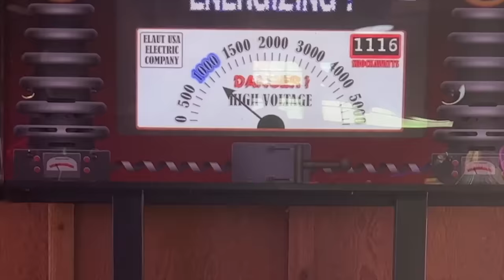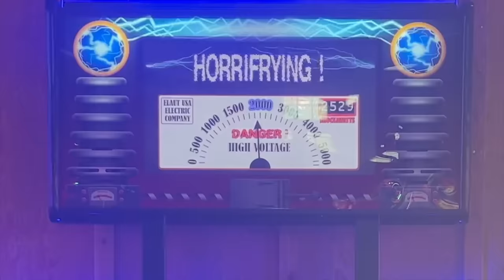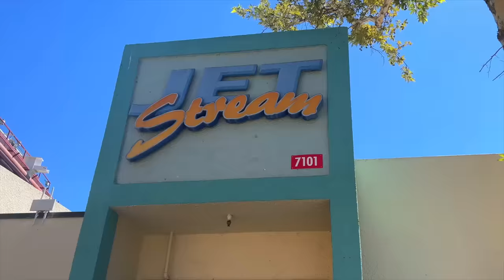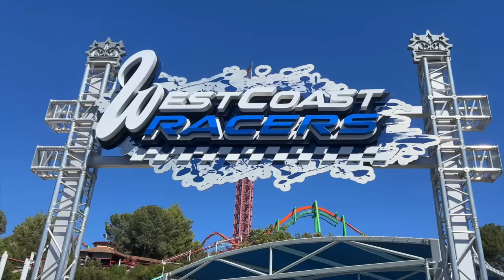We SURPRISED Our TEEN Daughter W/This... *Bad Idea* | Familia Diamond